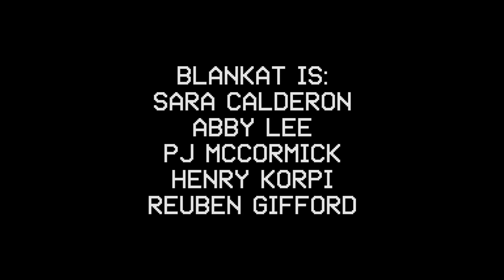WOBC-LFSB 417: Blankat - Fires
Blankat performs on Live From Studio B on WOBC 91.5 Oberlin College & Community Radio. for videos and audio of this session and more, and tune in every Sunday at 2-3pm ET to hear music from in and around the Cleveland-area, broadcasting live at 91.5 FM and wobc.org.